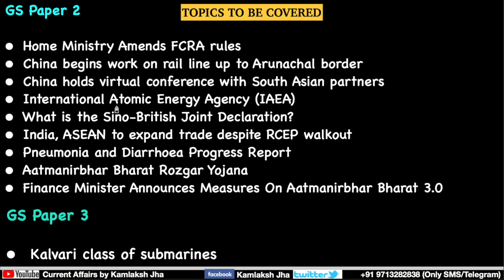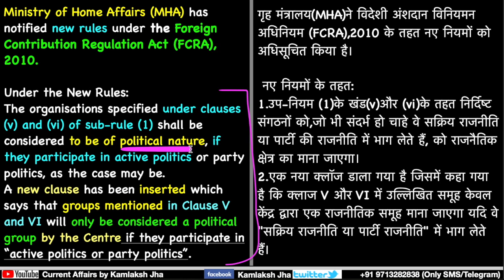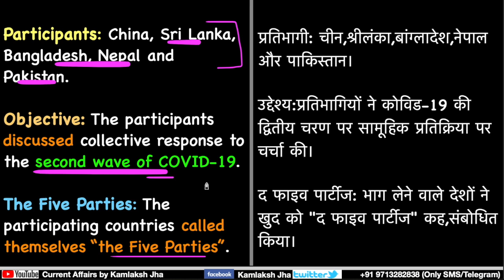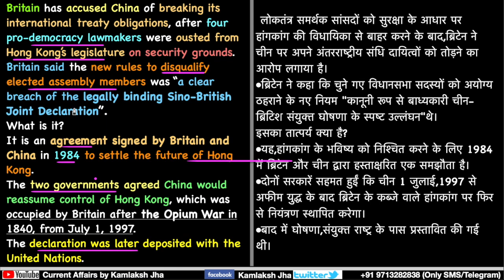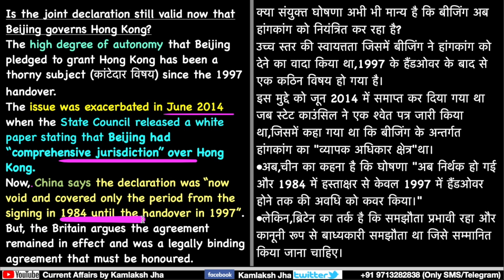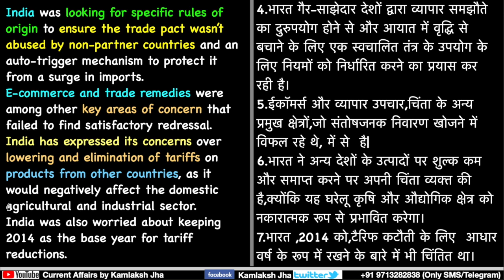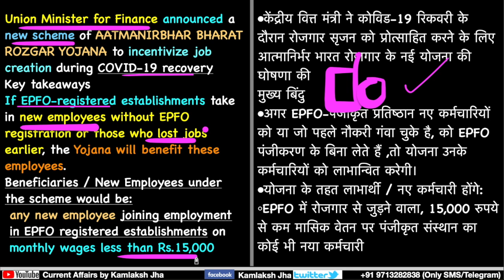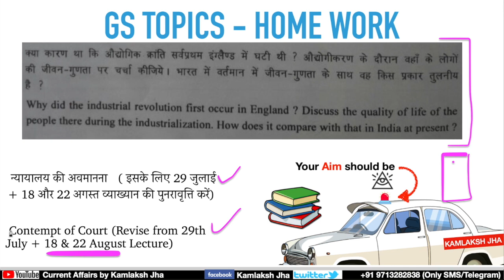17 November 2020 Daily Current Affairs The Hindu Indian Express PIB News UPSC IAS PSC| Kamlaksh Jha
00:00 Introduction
04:44 Home Ministry Amends FCRA rules
11:13 China begins work on rail line up to Arunachal border
13:53 China holds virtual conference with South Asian partners
16:14 International Atomic Energy Agency (IAEA)
18:48 What is the Sino-British Joint Declaration?
27:17 India, ASEAN to expand trade despite RCEP walkout
36:53 Pneumonia and Diarrhoea Progress Report
40:20 Aatmanirbhar Bharat Rozgar Yojana
44:36 Finance Minister Announces Measures On Aatmanirbhar Bharat 3.0
48:21 Kalvari class of submarines
50:43 Home work | END

English - Hindi separate:
- Monthly Magazine
- Complementary: Monthly MCQ Bank (min.150questions on CSE pattern)

Registration form ध्यान से भरिएगा भरने के बाद

24 घंटे के अंदर आपको pdf मिलना शुरू हो जाएगी

अगर आप पहले Current Affairs by Kamlaksh Jha का Paid subscription पहले ले चुके है और दोबारा फिर लेना चाहते है तो सिर्फ़ आपको :

1. payment screenshot
2. जो service आपको चाहिए उसकी detail
3. ईमेल पर ये ज़रूर लिख देना की आप पहले register हो चुके थे